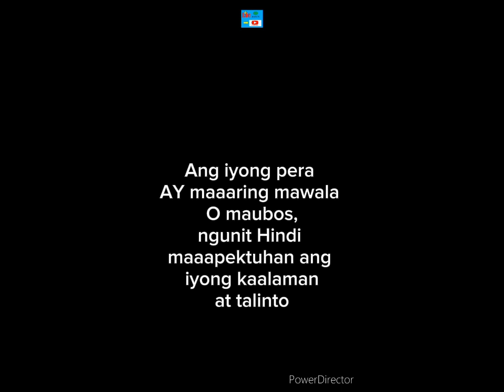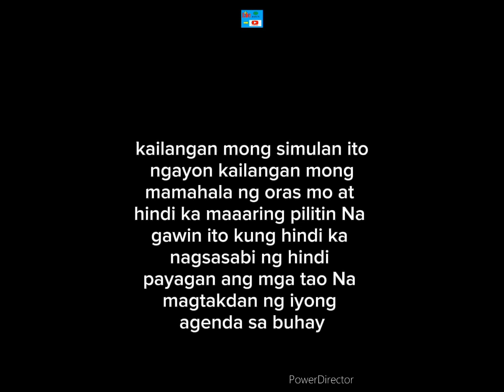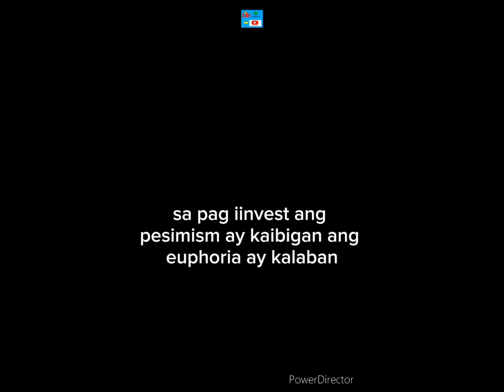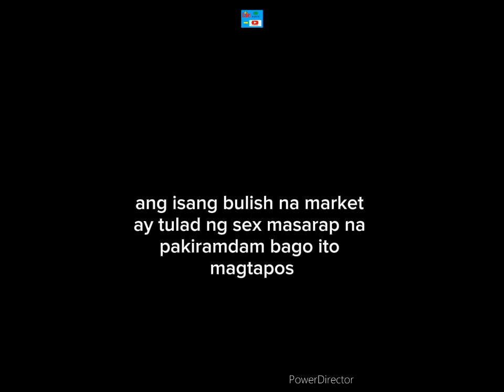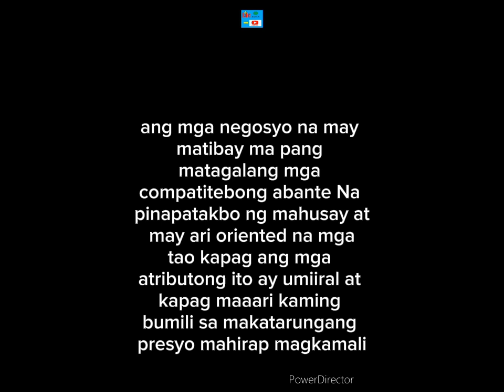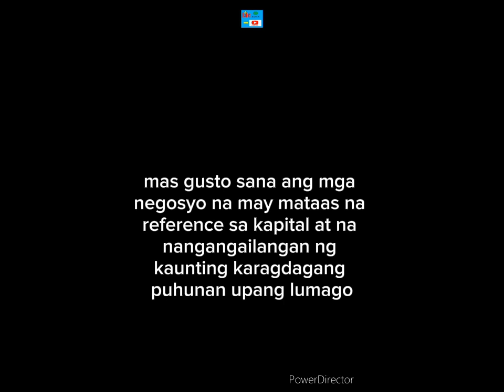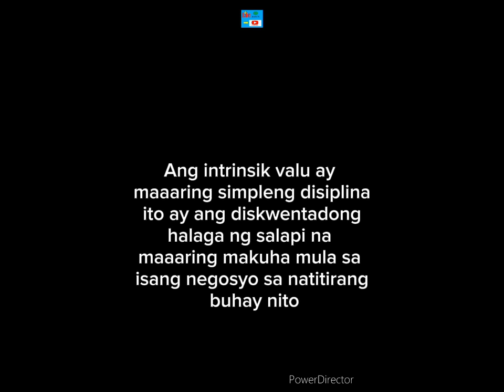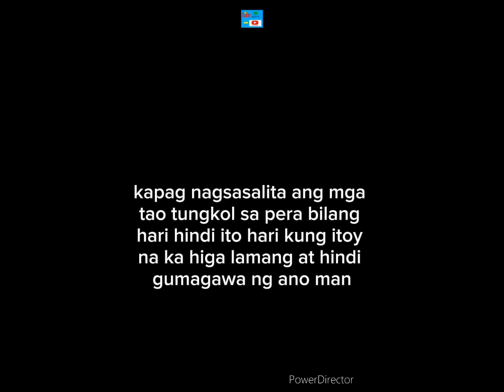WARREN BUFFET 2024. TAGALOG